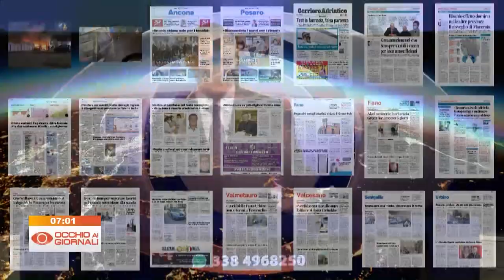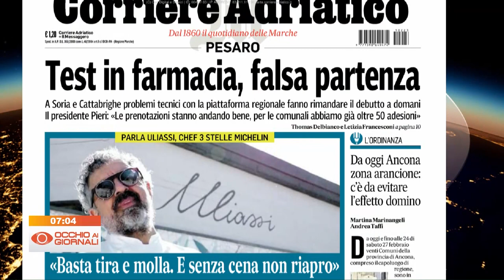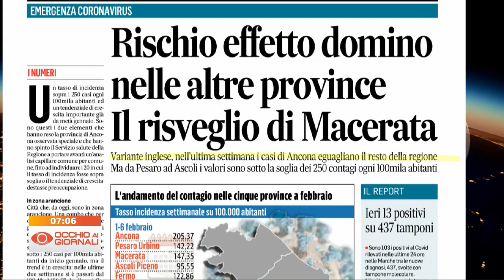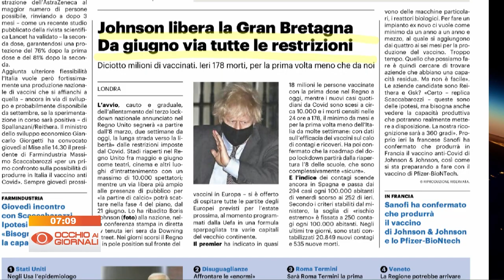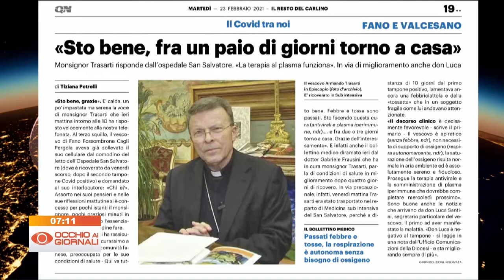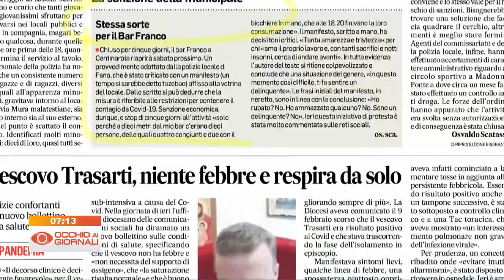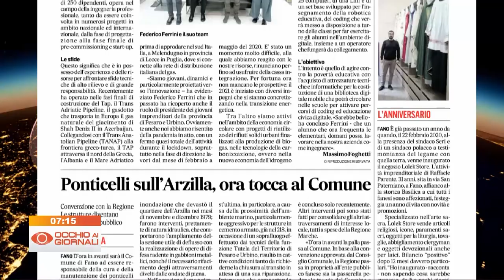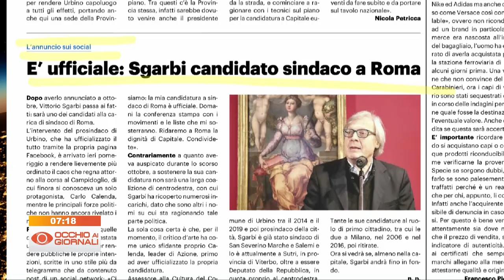Occhio ai Giornali 23 febbraio 2021